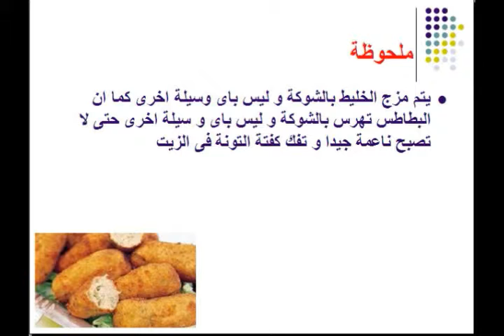طريقة عمل كفتة التونة خطوة بخطوة فى المنزل - وصفات - Mai Ismael Channel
تعرفى او تعرف على طريقة عمل كفتة التونة خطوة بخطوة فى المنزل و لمزيد من الوصفات زورو صفحتنا على الفيس بوك

طريقة عمل سلطة الذرة المكسيكية

طريقة عمل سلطة التفاح

طريقة عمل سلطة السبانخ

طريقة عمل سبانخ بالجبنة

طريقة عمل البطاطس المقلية بالجبنة و اللحمة المفرومة

طريقة عمل البطاطس المقلية بالجبنة

طريقة عمل البطاطس المقلية بالجبنة و شاورما الدجاج

طريقة عمل البطاطس المقلية بالجبنة و شاورما اللحمة

طريقة عمل البطاطس المقلية بالجبنة و المشروم

طريقة عمل البطاطس المقلية بالجبنة و الكبدة